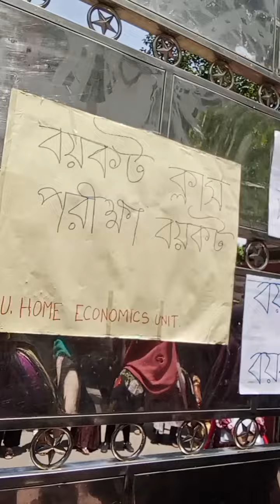16.7.24 Tarek Exam Holo Na, 😭 kota Andolon Er Mukhomukhi.✊ Basae Astae Laglo 8 Gounta.😑